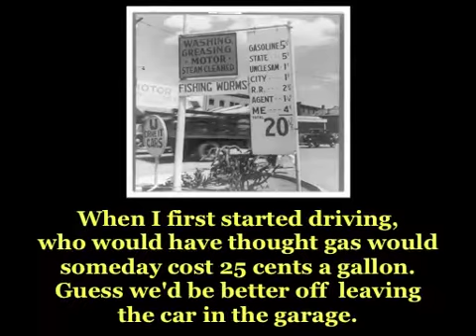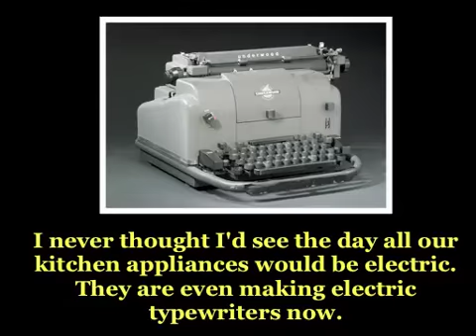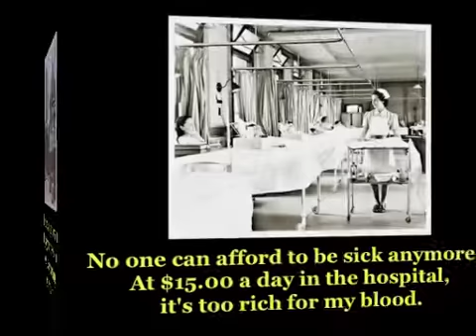YEARS AGO ...1950's - Do You Remember?